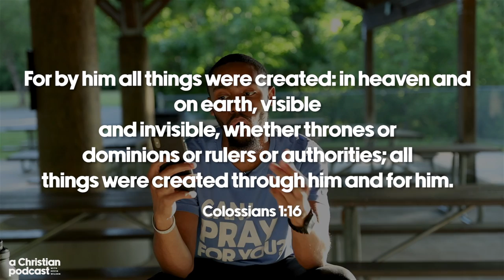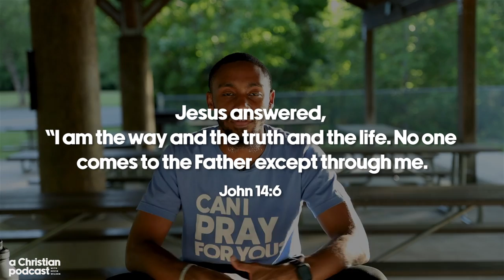Why Do You Believe in God? | A Christian Podcast in the Park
Welcome to the FIRST episode of SEASON 3! In this episode I sit with strangers at Freedom Park in Charlotte, NC and ask the question, "Why do you believe in God?" I never would've thought it would go the way it did! 😳

🎧This episode is for you if:
* You enjoy hearing different perspectives on religion
* You want to learn how you can spread the Gospel yourself
* You question the authenticity of religion
* Any and all religious views would appreciate this episode